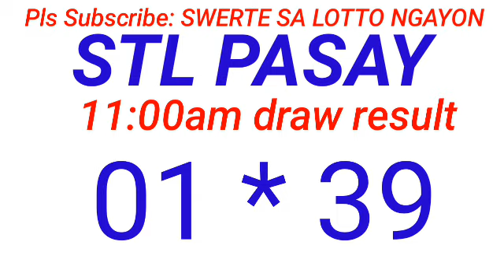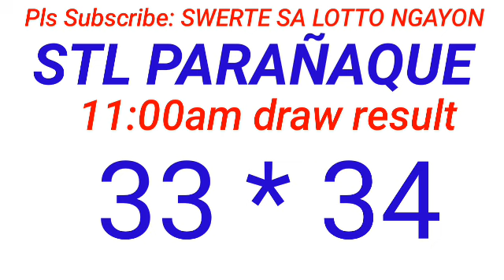STL - PASAY,PATEROS,MUNTINLUPA CITY,PARAÑAQUE CITY September 27, 2024 1ST DRAW RESULT